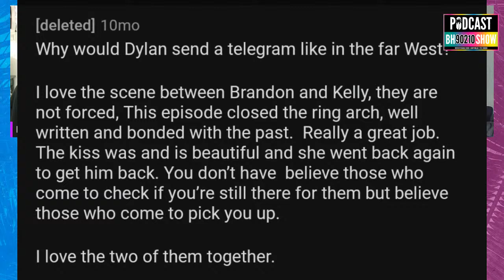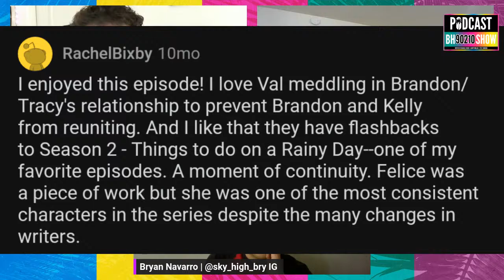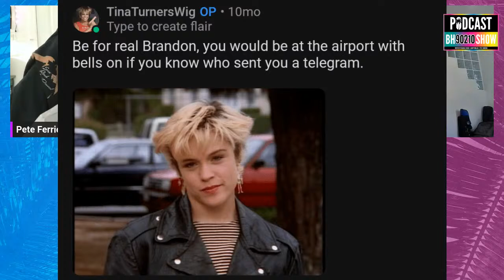Beverly Hills, 90210 Show EP 171 'The Long Goodbye'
Larry, Pete and Bryan take a look at Season 7's The Long Goodbye as they break down Clare singing at the talent show, Tracy and Brandon breaking up, and Kelly and Brandon getting back together!